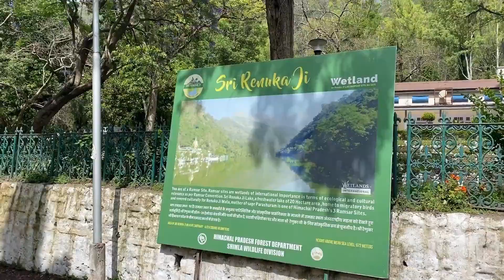Haripurdhar | Beautiful Hill Station Of Himachal Pradesh | Mata Bhangayni Temple | Renuka | Sirmour